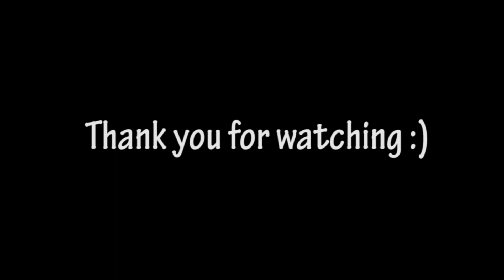How I made it to Platinum in Broken moon | Season 15 | Apex Legends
In this video you guys can see how I made my way from gold to platinum, it was really fun in the new apex map broken moon! See you at the next one guys! Cheers!!